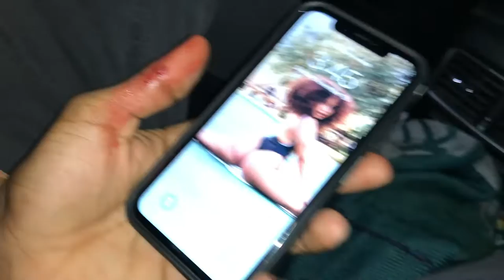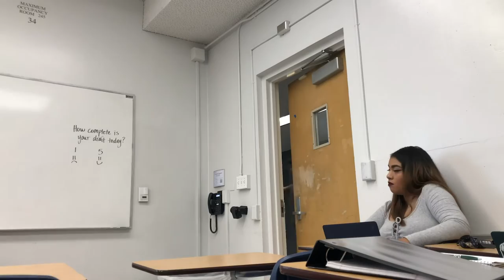WE GOT KICKED OUT OF JAKE PAUL'S HOUSE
Vlog #3- A video that consists of random videos I’ve taken covering the true randomness that me and my friends get involved in. No crazy highlight in this video, but the next one will be wild!

Oh yeah, and we got kicked out of Jake Paul’s house xD.

Songs that appear in the video:
-Should Have Taken Acid With You- Body Language Remix- Neon Indian
-Daddy (feat. Rich The Kid)- Blueface
-Bodak Yellow- Cardi B
-Hot (feat. Gunna)- Young Thug
-F*ck Up Some Commas- Future
-Make It Better (feat. Smokey Robinson)- Anderson .Paak
-Ascension (feat. Vince Staples)- Nic Fanciulli- Gorillaz
-Distance (feat. Issa Gold & Erick the Architect)- Beast Coast, Joey Bada$$, Flatbush Zombies

Go follow my friends on Instagram! (in order of appearance):
Patrick- @pmorales47
Sean- @seandgorman
Neon Indian- @alan_palomo
Juliet- @juliet.loren
EJ- @filipreme
Durte Dom- @durtedom
Brittany Hertz- @britthertz
Trae- @payydayytraee
DJ- @svgelife
Frankie- @frankieee_10
Brianna Gonzalez- @brianna.alexandra
Carlos- @carlosffloresjr
Cat- @catvanrose
Gaby- @xogabrielaa_
Kenny- @kennyv77
Joelle- @_jujjj
Ryan Hernandez- @ryantybg_
Bryce- @Bryce.jenkins34